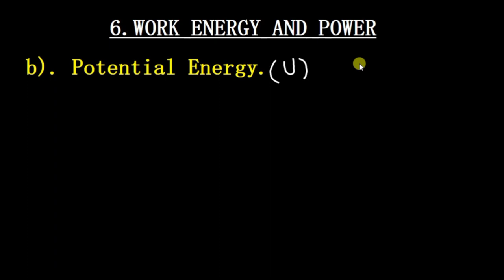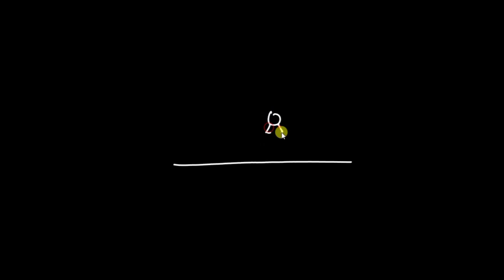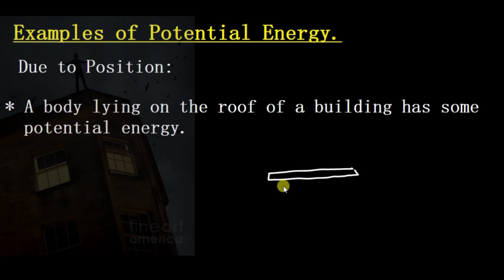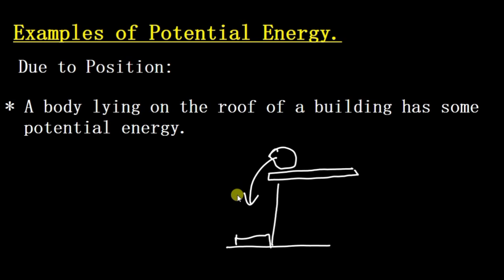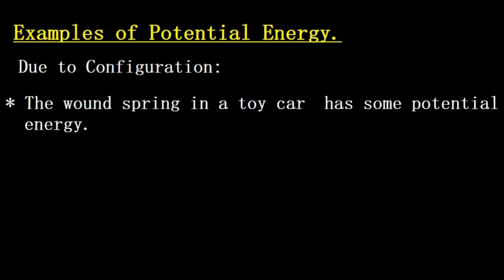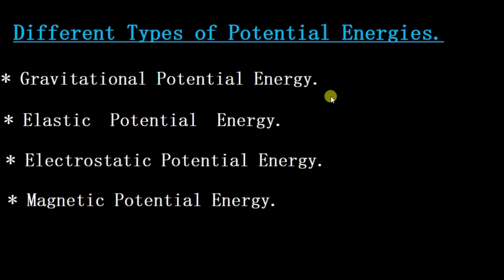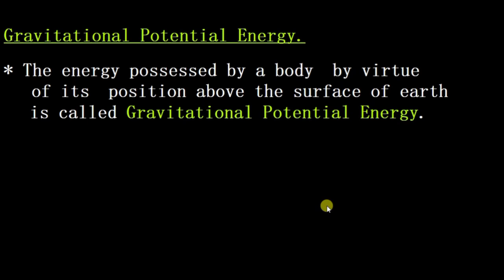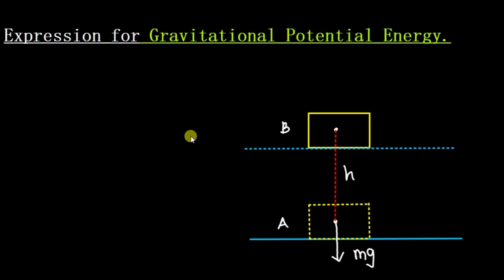PLUS ONE||PHYSICS ||Chapter06|| WORK ENERGY AND POWER||POTENTIAL ENERGY||Part:05